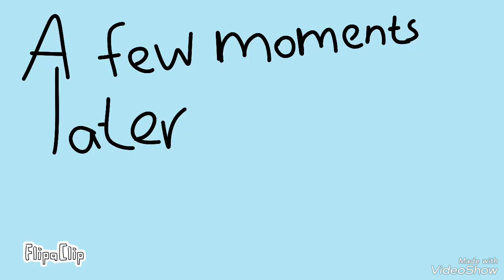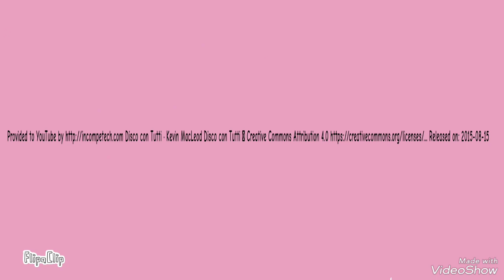Rolis the Goose Series: (S2:E3) New Car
Rolis gets his license, so he decides to buy a car. A high-tech car, will he be able to work it? will he be able to handle it?

Voice of drivers Ed Teacher: Rolando Morales (with a female voice changer app)

Voice of Rolis: Rolando Morales

Mr. Rodriguez: himself (Car Salesman #1)

Voice of Car Salesman #2: Tokyo Cash

Voice of Car AI: Alberto Morales

I hope y'all had a Merry Christmas. Happy belated New Year!!